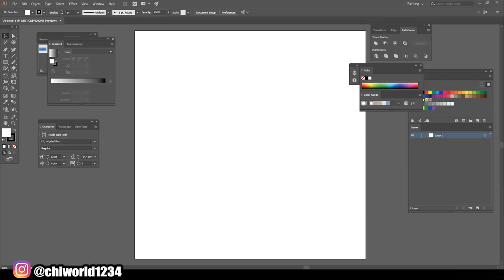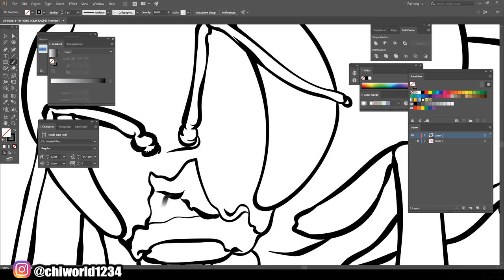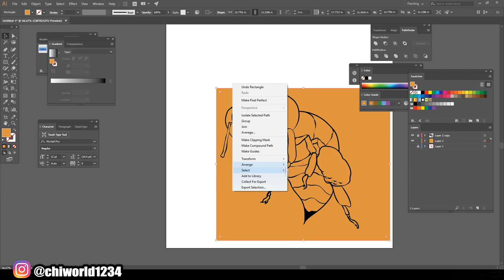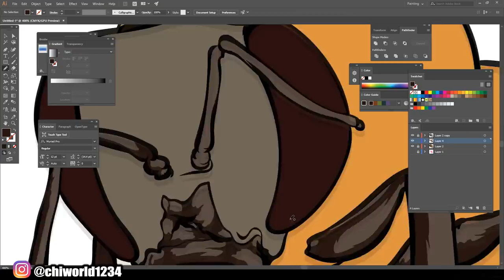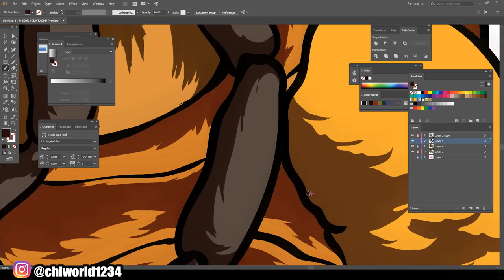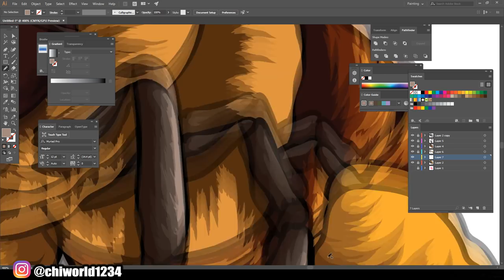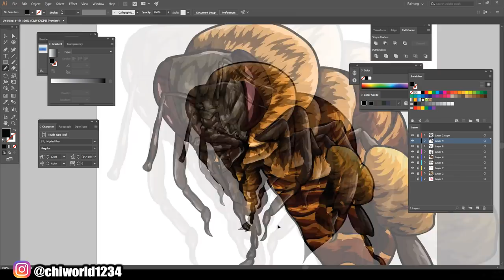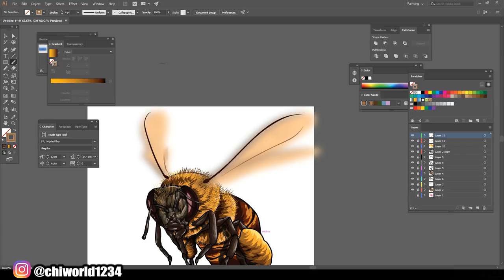Creating Masterpiece Part 1 ( ADOBE ILLUSTRATOR )